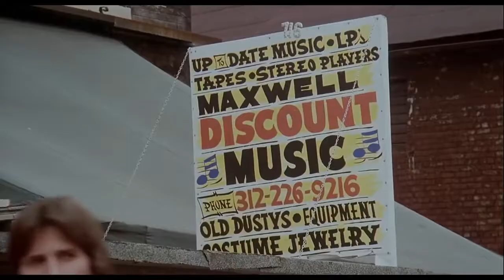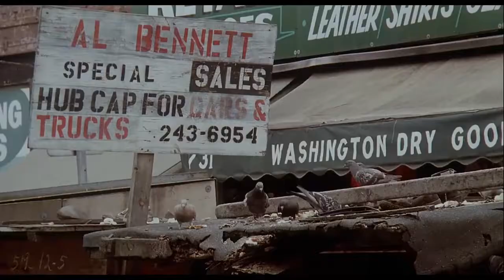John Lee Hooker Boom Boom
THE BLUES BROTHERS  (film)

Writers: Dan Aykroyd, John Landis
Produced by  Bernie Brillstein, George Folsey Jr., David Sosna, Robert K. Weiss  1980

Starring:
John Belushi  'Joliet' Jake Blues (as Jake)
Dan Aykroyd   Elwood Blues (as Elwood)
James Brown  Reverend Cleophus James
Cab Calloway    Curtis
Ray Charles     Ray
Aretha Franklin Mrs. Murphy
Steve Cropper  Steve 'The Colonel' Cropper
Donald Dunn  Donald 'Duck' Dunn (as Donald 'Duck' Dunn)
Murphy Dunne  Murphy 'Murph' Dunne
Willie Hall  Willie 'Too Big' Hall
Tom Malone  Tom 'Bones' Malone
Lou Marini     'Blue Lou' Marini
Matt Murphy  Matt 'Guitar' Murphy
Alan Rubin  Alan 'Mr. Fabulous' Rubin
Carrie Fisher  Mystery Woman
Henry Gibson  Head Nazi
John Candy      Burton Mercer
Kathleen Freeman   Sister Mary Stigmata (a.k.a. The Penguin)
Steve Lawrence     Maury Sline
Twiggy    Chic Lady
Frank Oz  Corrections Officer
Jeff Morris  Bob
Charles Napier  Tucker McElroy
Steven Williams Trooper Mount (as Steve Williams)
Armand Cerami  Trooper Daniel
Tom Erhart  Prison Guard
Gerald Walling  Prison Guard (as Gerald Walling SJ)
Walter Levine  Prison Guard
Alonzo Atkins  Choirmaster
Chaka Khan         Choir Soloist
Stephen Bishop  Charming Trooper
John Landis  Trooper La Fong
Kristi Oleson  Toys 'R Us Saleswoman
Gary McLarty  Toys 'R Us Customer
Joe Cuttone  Lloyd
Layne Britton  The Cheese Whiz (as Shotgun Britton)
Toni Fleming  Mrs. Tarantino
Judith Belushi-Pisano  Cocktail Waitress (as Judy Jacklin)
Rosie Shuster  Cocktail Waitress (as Rosie Schuster)